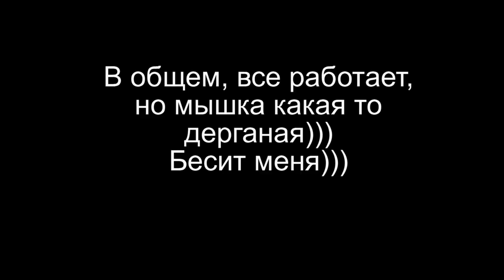ФИКС ПРАЙС НОВИНКИ/ FIX PRICE NEW SilenaSway_Силена Вселенная